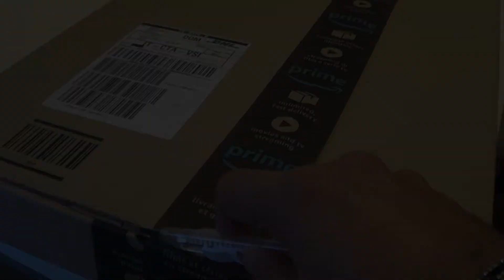Fai da te - Montaggio ripiano per alloggiamento audio/video - Meliconi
Acquista su eBay

La mia strumentazione video:
- Obiettivo Nikon 18-200

Software di video editing:
- Adobe Premiere

I miei PC / MAC:
- Notebook ASUS ZenBook 14"
- iMac 27"
- Windows Asus con Intel i3